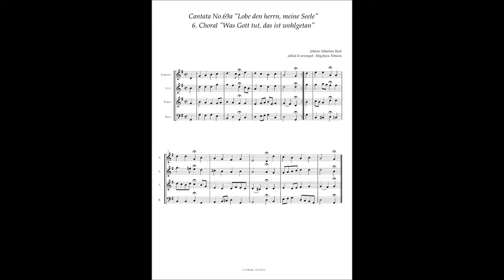Johann Sebastian Bach, Cantata No 69a / 6 Choral "Was Gott tut, das ist wohlgetan"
Johann Sebastian Bach, Cantata No.69a "Lobe den herrn, meine Seele" BWV69a